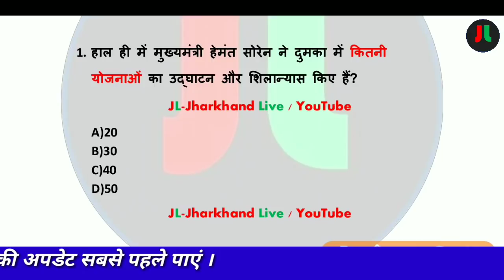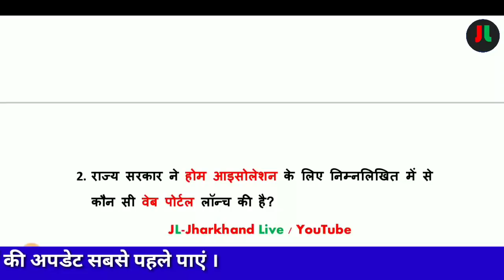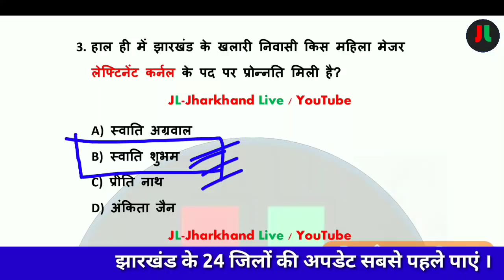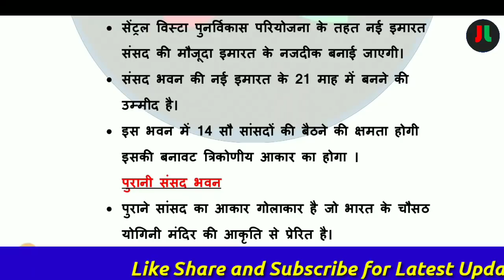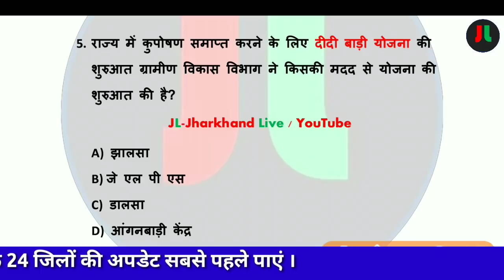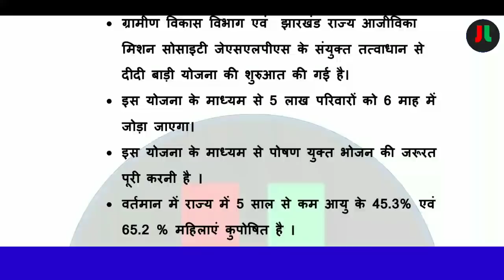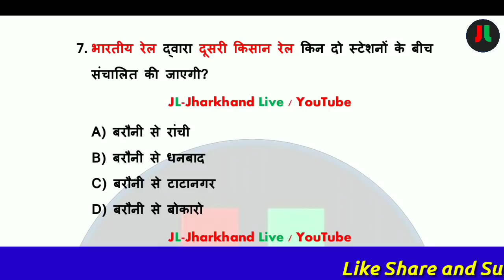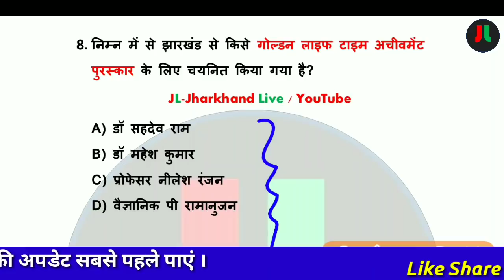18-19 September 2020 Jharkhand Current Affairs | Daily Current Affair| Current Affairs in Hindi|#334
JL-JHARKHAND LIVE

धन्यवाद् ||